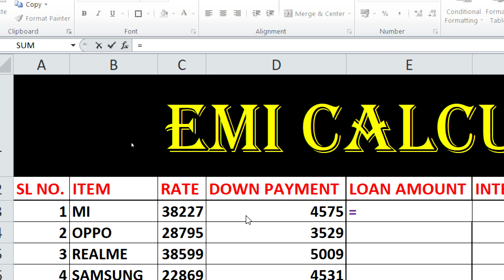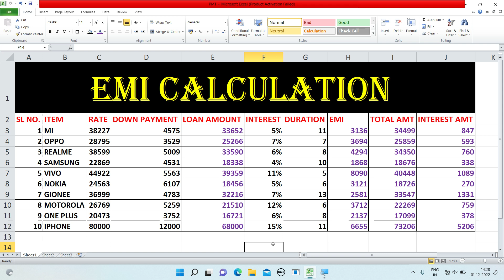Microsoft Excel EMI Calculation | Loan hindi Data Entry class Financial function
स्वागत है आप सभी का दोस्तो आप सभी कैसे है उम्मीद करता हूं आप सभी अच्छे होंगे ।
आज मैं Microsoft Excel बिल्कुल अलग EMI निकालना सीखने का वीडियो upload किया हूं मुझे उम्मीद है आप सभी मेरे हर वीडियो की तरह इस वीडियो को भी प्यार देंगे।
अगर आपको वीडियो देखने के बाद भी समस्या आ रही है तो कॉमेंट करे।
धन्यवाद।